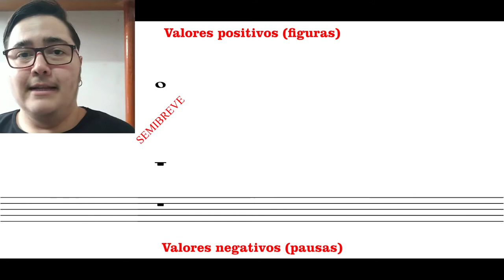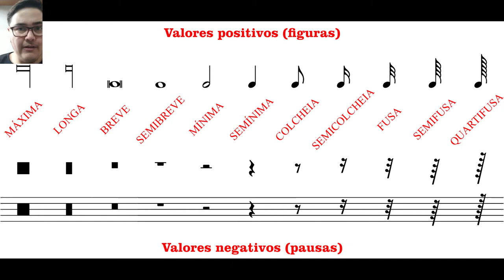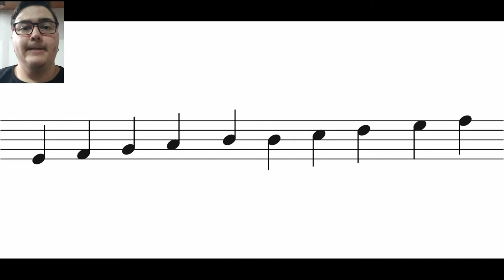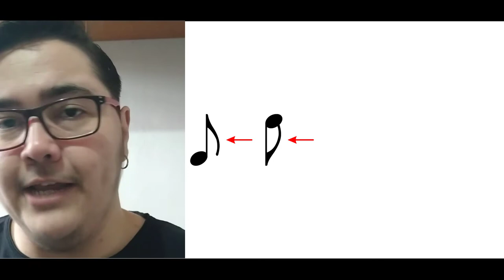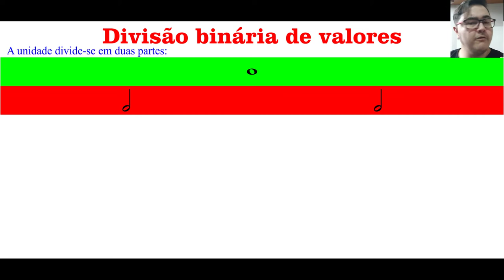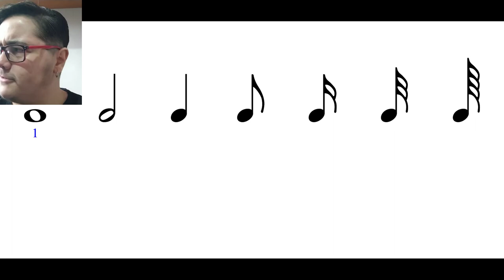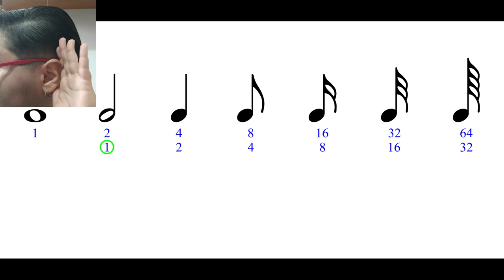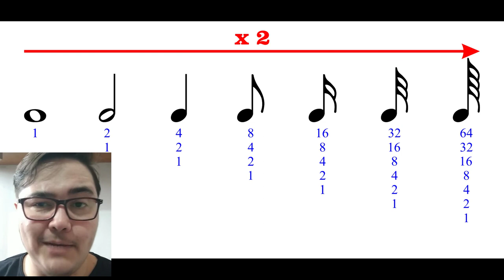Valores positivos e negativos (figuras e pausas) - CRISTIAN DE ALMEIDA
Na aula de hoje abordaremos as figuras e as pausas usadas na música bem como seus valores.